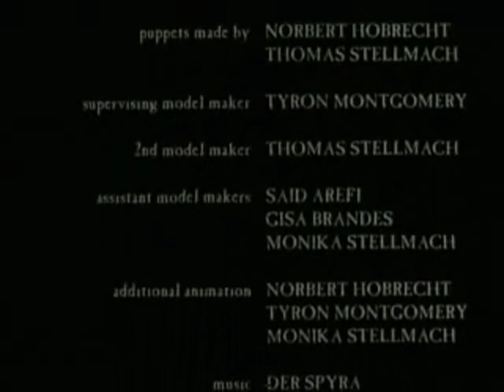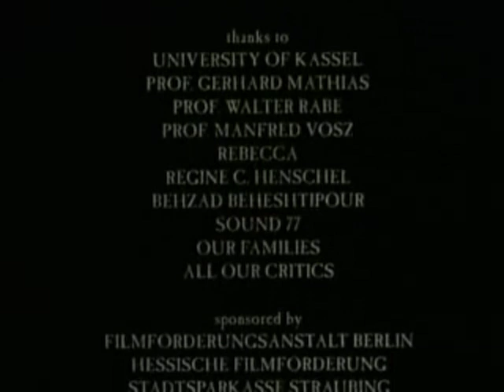Quest - Thomas Stellmach (1996)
Quest ist ein deutscher Puppentrickfilm aus dem Jahre 1996. Er gilt als einer der erfolgreichsten deutschen Kurzfilme. Er wurde mit dem Oscar für den besten animierten Kurzfilm 1996, dem Cartoon d'Or 1996 sowie über 40 weiteren, internationalen Preisen ausgezeichnet.